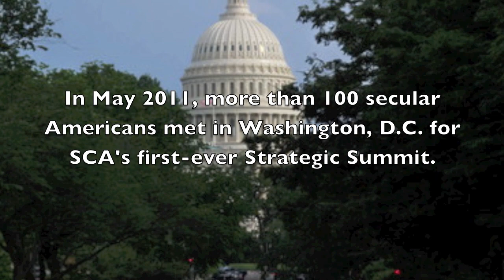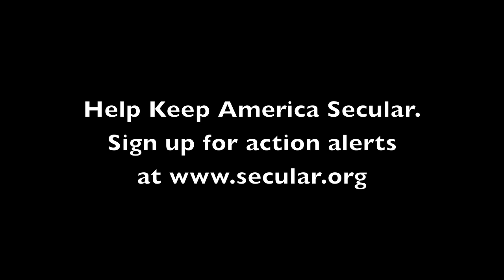Secular Coalition for America's 2011 Strategic Summit in Washington, D.C.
The Secular Coalition for America held its first-ever Biennial Strategic Summit in Washington, D.C. May 19 - 21, 2011. More than 100 secular and nontheistic leaders met to discuss strategies and lobby Congressional offices on Capitol Hill with the goal of increasing the respect for and visibility of secular Americans in public life. Speakers included writers Susan Jacoby and Jennifer Michael Hecht.